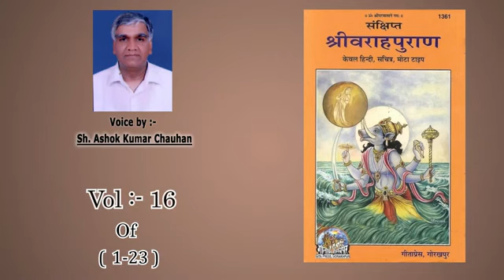वराह पुराण में-भगवान वाराह द्वारा वर्णित-कोकमुख तीर्थ की महिमा-और वहाँ के मुक्ति देने वाले तीर्थ